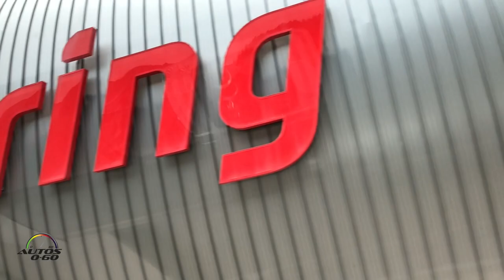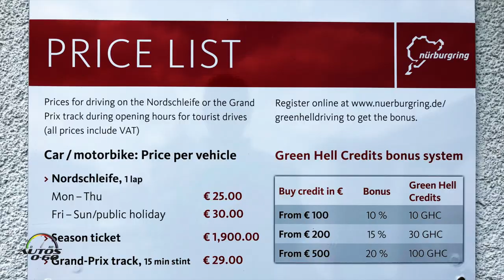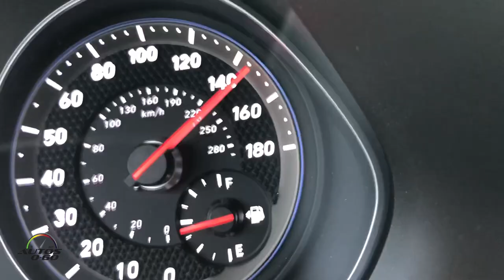Experiencia inolvidable; Manejar en el Nürburgring y en el Autobahn de Alemania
Experiencia inolvidable; Manejar en el Nürburgring y en el Autobahn de Alemania con Mercedes-AMG y Hyundai en la misma semana.